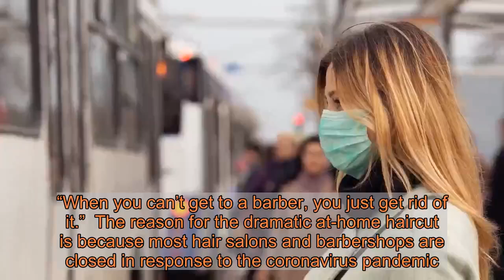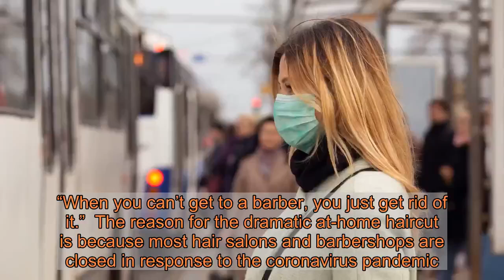Pink’s Daughter Willow Shaves Dad Carey Hart’s Head During Self-Quarantine: ‘We’ve Lost It’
Desperate times call for desperate measures! On Thursday, March 19, 8-year-old daughter, , helped give dad, , an at-home haircut on the front porch. Tom Hanks, Rita Wilson, Idris Elba and More Stars Who Tested Positive for Coronavirus  But this wasn’t just your average “trim-an-inch-or-two” kind of hairstyle change-up. Armed with a hair trimmer, the little girl attempted to shave her dad’s head before he took the tool to do the job on his own.  As his long locks fell to the floor, Willow said in the background, “You look crazy,” before her dad widened his eyes and let out a somewhat frightening dragged out “yeah” in response. Ben Affleck, Mark Cuban and More Stars Make Generous Donations Amid the Coronavirus Outbreak  “We’re goin’ Full Metal Jacket people,” said Pink in the background while recording the experience on video. “When you can’t get to a barber, you just get rid of it.”  The reason for the dramatic at-home haircut is because most hair salons and barbershops are closed in response to the coronavirus pandemic.  The “Just Give Me a Reason” singer comically captioned the clip, “We’ve lost it. But we’re together! AT HOME.”  After the cut, Hart took to his own Instagram feed to share before-and-after pics, revealing his new bald look. He captioned the post, “Send help. I’m losing it!!! FullMetalQuarantine.”    The hitmaker has been open with her 7.6 million Instagram followers about what her family’s been up to while self-quarantining during the COVID-19 outbreak. On Monday, May 16, she posted a makeup-free video with Willow to tell fans how they’re scheduling their time at home — and how fans can get in on it too. The Fashion and Clothing Retail Stores Closing Due to the Coronavirus Outbreak  “This is a crazy time, but we have each other so let’s figure out a way to talk to each other and connect and be kind,” the Pennsylvania native said in the Instagram footage. “I’ll do my best to be kind too when [my kids are] not fighting. I love you all. We’re gonna through this. If you can, stay home. No playdates. Just stay home please.”  Pink is currently staying at home with Hart, who she met in 2001 and tied the knot in 2016 in Costa Rica. Since then, they’ve welcomed two children into the world: Willow, in 2011 and 3-year-old in 2016.  Given the constantly evolving nature of COVID-19, Us Weekly wants our readers to have access to the most accurate resources. For the most up-to-date coronavirus information, guidance, and support, consult the CDC, WHO, and information from local public health officials. If you’re experiencing coronavirus symptoms, call your primary care provider for medical advice.